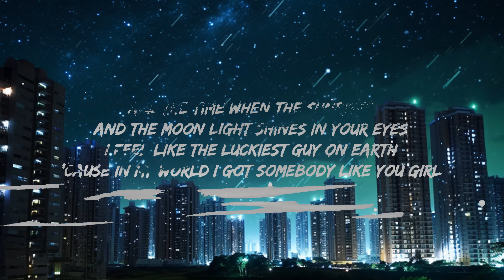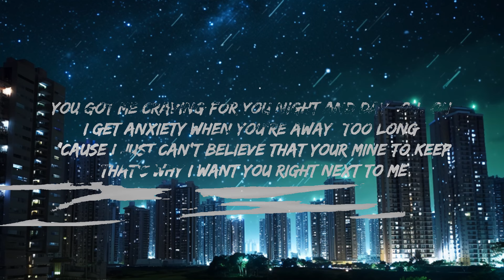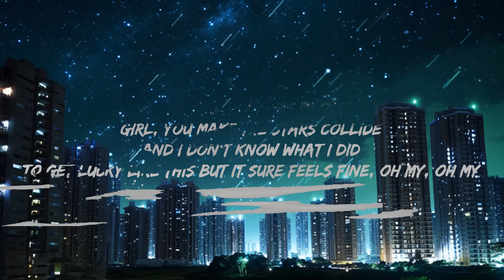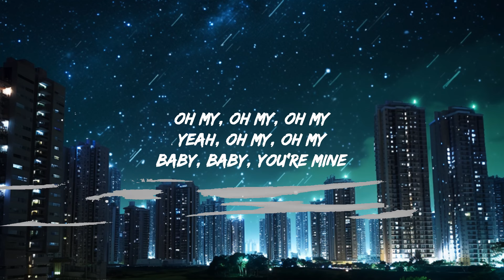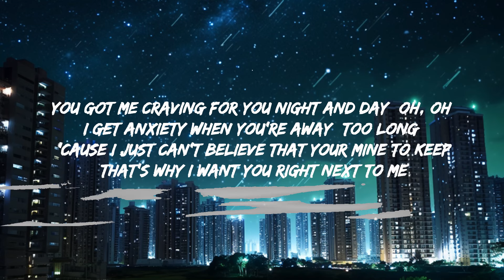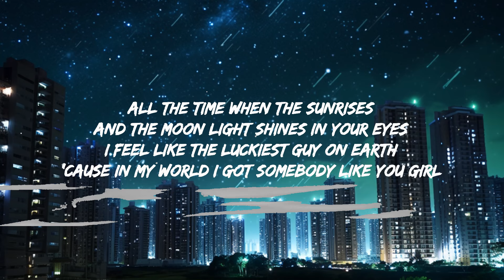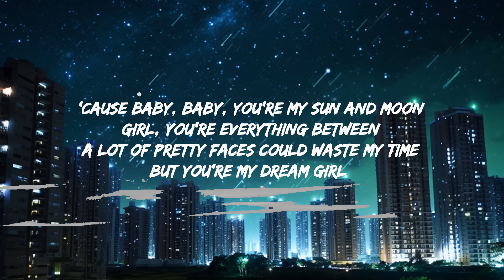Anees ft. JROA - Sun and Moon Remix | Top Best Song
Anees & JROA - Sun and Moon Remix
Get:

You got me craving for you night and day (Oh, oh)
I get anxiety when you're away (Too long)
'Cause I just can't believe that your mine to keep
That's why I want you right next to me

All the time when the sunrises
And the moon light shines in your eyes
I feel like the luckiest guy on Earth
'Cause in my world I got somebody like you girl

Araw at gabi hanap-hanap ka sa magdamag
Sa dami ng pagpipilian ikaw lang ang naibigan ko na mahalin
Aalayan ka ng bulaklak, mapangiti ka lang ay ayos na
Ikaw sa'kin ang tinadhana, ang gusto ko makasama 'gang sa tumanda

My sweetest words I'm the birds in your perfect sky, oh my

Baby, baby, you're my sun and moon (Araw at gabi)
Girl, you're everything between (Ikaw lang talaga)

(You make the stars collide)